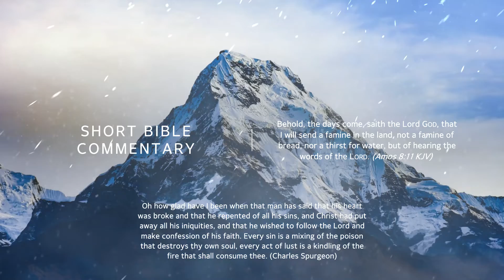Amos 8:11 - Short Bible commentary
September 21st.
ehold, the days come, saith the Lord God, that I will send a famine in the land, not a famine of bread, nor a thirst for water, but of hearing the words of the Lord. (Amos 8:11 KJV)
Oh how glad have I been when that man has said that his heart was broke and that he repented of all his sins, and Christ had put away all his iniquities, and that he wished to follow the Lord and make confession of his faith. Every sin is a mixing of the poison that destroys thy own soul, every act of lust is a kindling of the fire that shall consume thee. (Charles Spurgeon)​